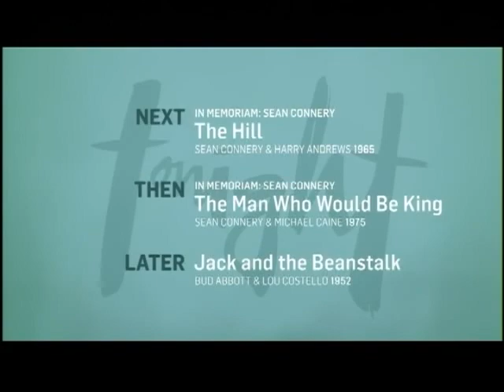TCM Comments on Marnie (1964)